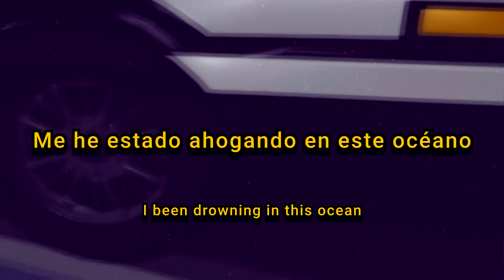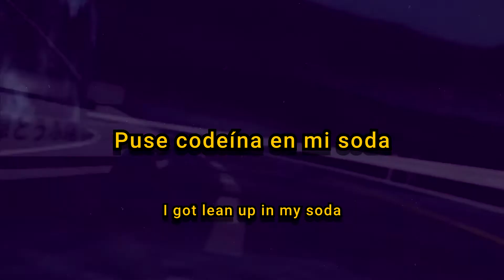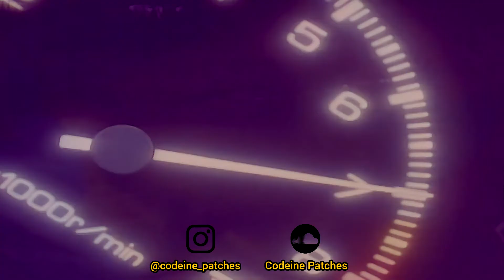SwitchLanez - Loner (Prod. TaylorKing) (Subtitulado & Lyrics)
Song//Canción

SwitchLanez

★Codeine Patches★